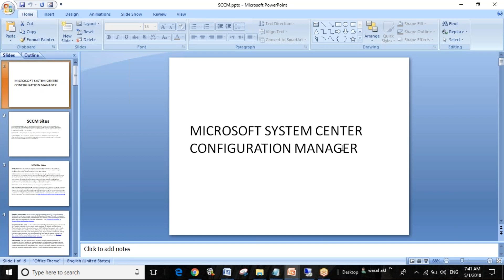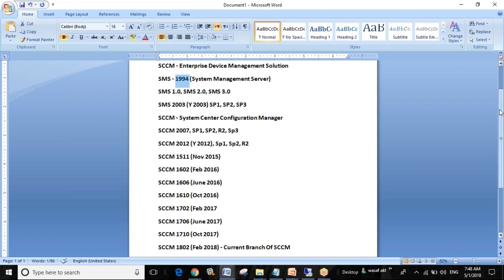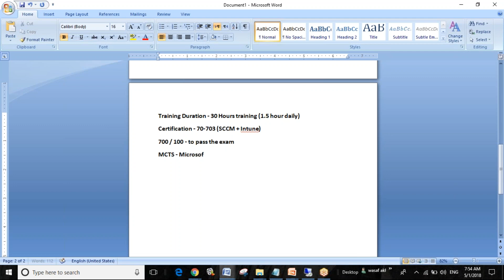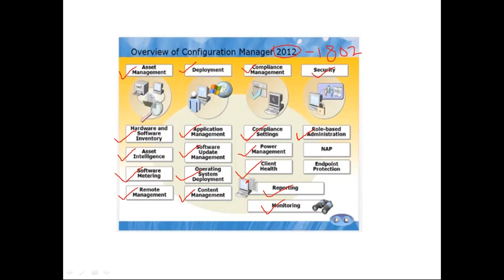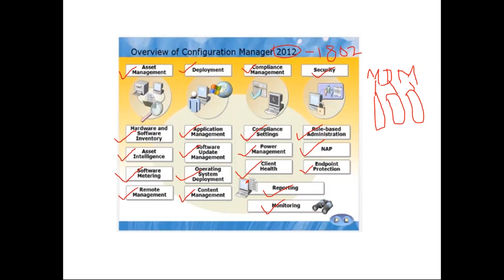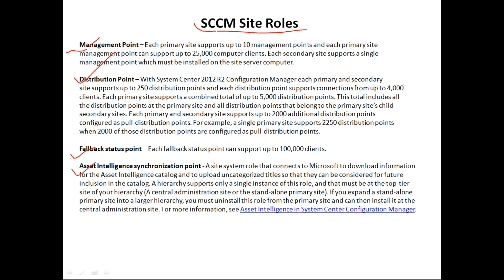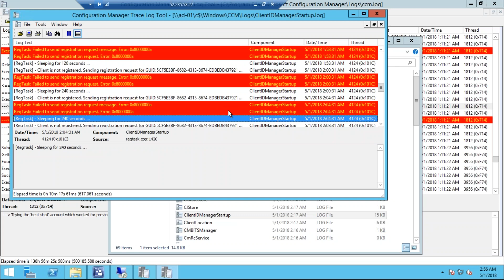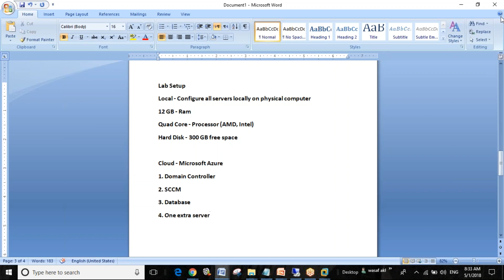SCCM Training Demo Presentation | Call/whats app:+91-9642373173 for Live Training Classes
Course : SCCM Online Training
Mode of Training : Online
Timings : Flexible

If you like demo video and interested for MS SCCM Training